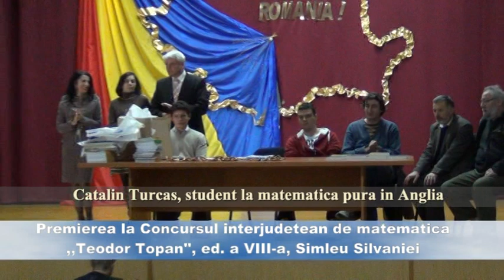PREMIEREA LA CONCURSUL INTERJUDETEAN DE MATEMATICA ,, TEODOR TOPAN''